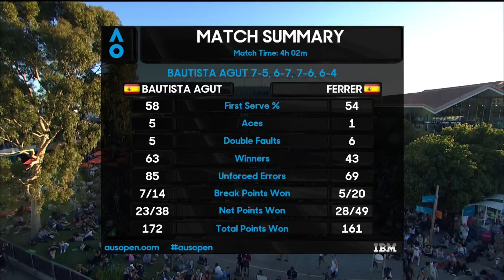Bautista Agut v Ferrer match highlights (3R) | Australian Open 2017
Match highlights from the third round of singles at the Australian Open 2017.